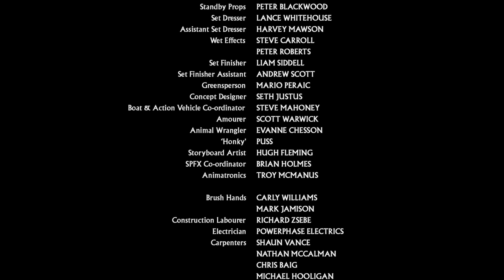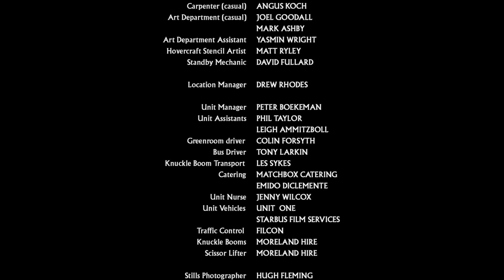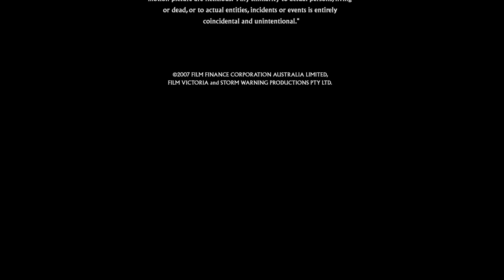Ölüm Fırtınası - 2007 - Türkçe Dublaj izle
Konu: Korku ve kanla karışık ürkütücü bir film ...Insanın ne kadar kötü olabileceğine dair derin ve korkunç bir yolculuğa çıkarıyor. Denizde şiddetli fırtınaya yakalanan bir çift aklını kaçırmış bir adam ve psikolojik bozuklukları olan oğlunun yaşadığı gözlerden uzak bir kara parçasına sığınmak zorunda kalır. Zorla alıkonulan, dövülen ve cinsel şiddete mağruz kalan çift için kanlı bir ölüm kalım savaşı başlayacaktır.